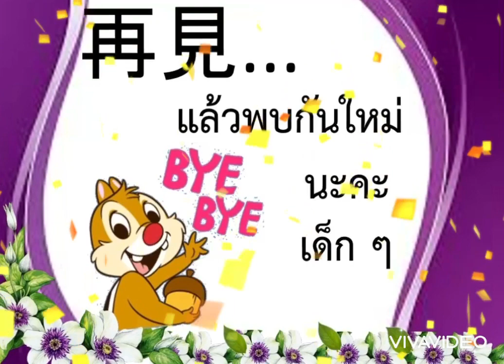ภาษาจีนสิ่งต่างๆรอบตัวชุดที่ 1